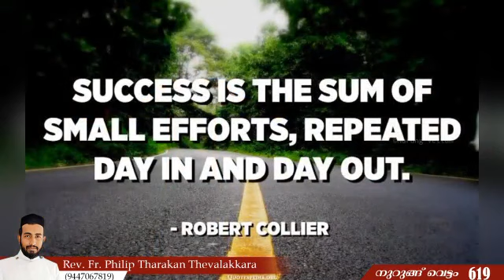ദൗത്യബോധം കുഴിച്ച് മൂടരുതെ | നുറുങ്ങു വെട്ടം 619 | Rev.Fr.Philip Tharakan Thevalakkara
ദൗത്യബോധം കുഴിച്ച് മൂടരുതെ